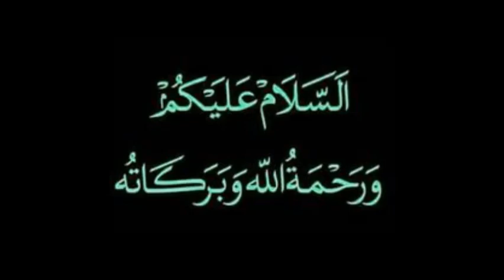Qurbani ka Gosht Taqseem karein Haddi Charbi Nahi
Refrence:-
Audio: Self Recorded Using Mobile
Images: Google images and Pinterest
Video Editing software: Inshort software
Audio editing Software: UPtempo voice over software.

Other Topic Please click the below link.
Urdu Language Topics :
Quran – kya is kitab ko sirf padne ke liye bheja gaya hai ya samajna zaruri hai ?